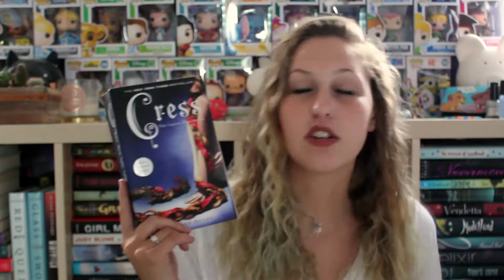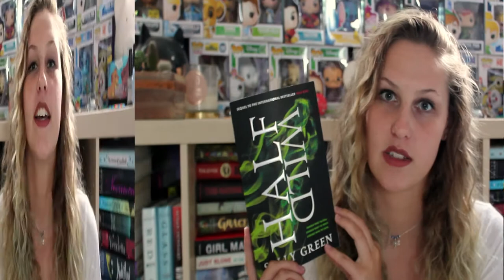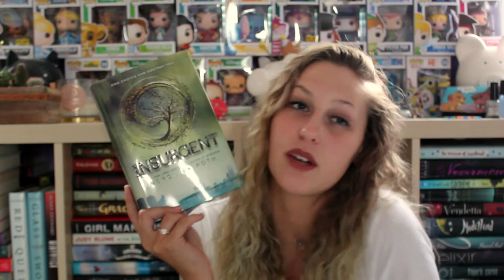TOP 5 WEDNESDAY | SECOND BOOK IS BEST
Foot cramps suck ya'll